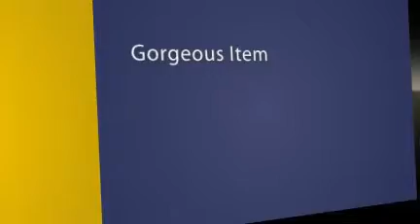Price and Kensington Maha Home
Maha Home has a great range of Price and Kensington tea sets. view the range now